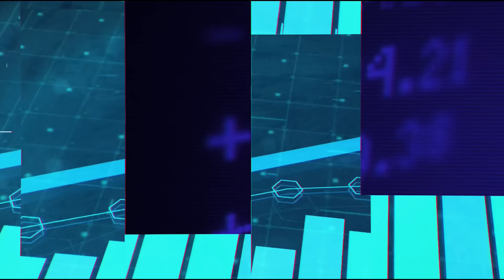Mario Kordić: I ja bih obilježavao oslobođenje Mostara da na Partizansko groblje dođu antifašisti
Gradonačelnik Mostara Mario Kordić (HDZ) je bio gost Klix Studija s Emelom Burdžović, a tom prilikom je govorio o najznačajnijim pitanjima za Mostar, kao i tome da li će ponovo biti kandidat za gradonačelnika.

00:00 Uvod
01:08 Da li je uspio u namjeri da Mostar bude grad po mjeri čovjeka
01:56 Koliko se Mostar odmakao od 90-ih godina
04:33 Zašto se kao ljekar politički angažovao
05:48 Da li mu je SDA u potpunosti odriješila ruke
08:43 O spajanju gradskih preduzeća
09:57 Najznačajniji projekti u njegovom gradonačelničkom mandatu
12:37 O izgradnji bazena u Mostaru
14:26 O radu Aerodroma Mostar
17:22 O deponiji Uborak
28:26 Da li je povećan broj lokacija za solare sa sedam na 25
35:29 O Lakišića haremu
39:05 Šta za njega znači predstavljanje Mostara kao "stolnog grada Hrvata"
41:44 Da li je Dragana Čovića pozvao da prestane veličati zločinačke ideologije
45:15 Zašto identificira komunizam s Narodnooslobodilačkom borbom i antifašizmom
53:04 Da li će se ponovo kandidovati za gradonačelnika Mostara
54:07 O dolasku Lidla u Mostar i tituli "Evropski grad vina"
55:48 Kada će biti obnovljene zgrade oštećene u ratu
57:15 O izraelskom biznismenu Amiru Grossu Kabiriju